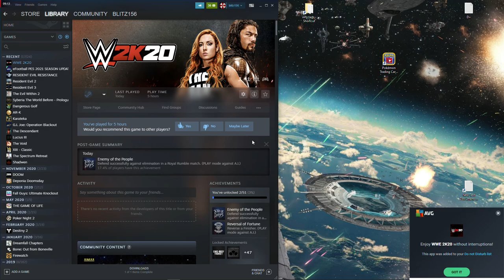WWE 2K20 - 1080p with the MSI R9 390 & AMD FX-6300